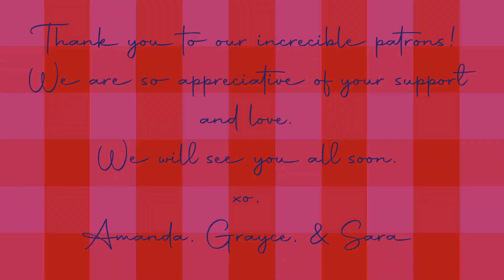Master Cleanse - MMQC Deleted Scene